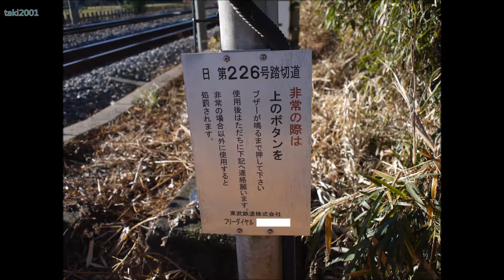東武日光線 第226号踏切道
静和－　×日　第226号踏切道×　－新大平下
場所：栃木県栃木市岩舟町静和

静和駅から新大平下駅に向かって1つめの踏切です。
音は東武音Aです。

・通過車両
1：特急列車　100系107F
2：普通列車　10030系11265F+11267F

・警報灯
北西側1：日本信号株式会社［閃光灯　EP1506F形：07年1月製造］
　　　2：日本信号株式会社［閃光灯　EP1506F形：06年12月製造］
南東側1：日本信号株式会社［閃光灯　EP1506F形：07年1月製造］
　　　2：日本信号株式会社［閃光灯　EP1506F形：07年1月製造］

・遮断機
北西側：日本信号株式会社［電気踏切しゃ断機　EM1029A形］
南東側：日本信号株式会社［電気踏切しゃ断機　EM1029A形］

・方向指示器
北西側1：日本信号株式会社［EP1004E形：05年12月製造］
　　　2：日本信号株式会社［EP1004E形］
南東側1：日本信号株式会社［EP1004E形：05年12月製造］
　　　2：日本信号株式会社［EP1004E形］

静和駅
↕ 0.4km
日　第226号踏切道
↕ 0.2km
日　第228号踏切道
↕ 0.1km
日　第230号踏切道
↕ 0.2km
日　第231号踏切道
↕ 0.2km
日　第234号踏切道
↕ 0.3km
日　第237号踏切道
↕ 0.3km
日　第239号踏切道
↕ 0.3km
日　第241号踏切道
↕ 0.2km
日　第243号踏切道
↕ 0.5km
日　第245号踏切道
↕ 0.1km
新大平下駅